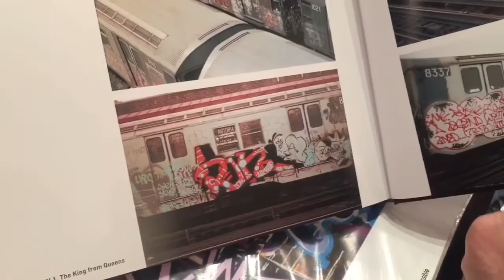Rebecca Gitana | Art Basel Miami Beach 2015 talking NYC Graffiti w/ KR One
{With almost 2k views on Facebook, it's great to find you here.

Art Basel is all about street art and colorful creativity. Join me and Louie "KR One" Gasparro who is a graffiti artist and my cohost on HardKnocks Magazine airing on QPTV. We talk about the early days of graffiti, his book and how he's been remixing his life since we met.